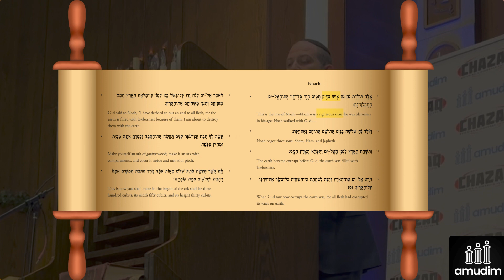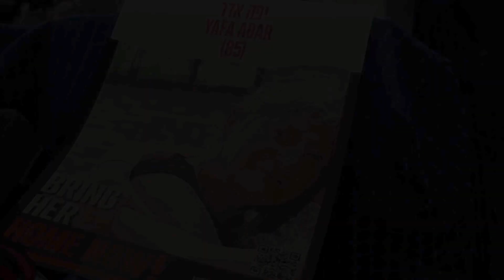Unity & Chesed: Past, Present & Future. By: Rabbi Zvi Gluck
"The truth is now more than ever we actually have that answer there are no sides there are no different missions there are no different goals there's only one mission to help those in need whatever way possible."